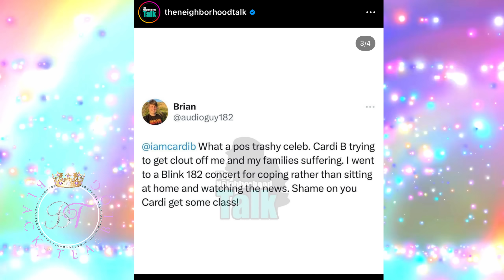Titanic "BILLIONAIRE'S" son calls Cardi B a B*TCH & desperate FLOP | Ice Spice BREAKS spotify RECORD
Titanic story keeps getting worse by the day & It does seem Cardi B is getting to rest on social media after a stepson involved with the Titanic Submarine case comes for her lace wig.